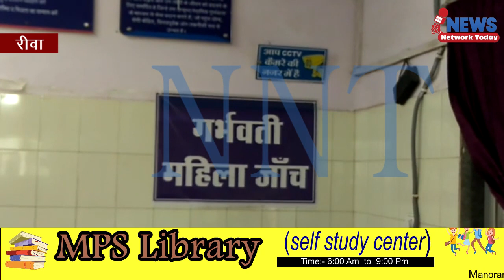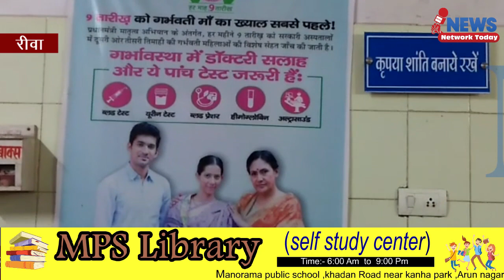किलकारी अभियान के तहत हाई रिस्क महिलाओं के लिए लगा कैंप जिला अस्पताल में ||NNT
किलकारी अभियान के तहत हाई रिस्क महिलाओं के लिए लगा कैंप जिला अस्पताल में सोनोग्राफी से लेकर खून चढ़ाने की सुविधा उपलब्ध रही